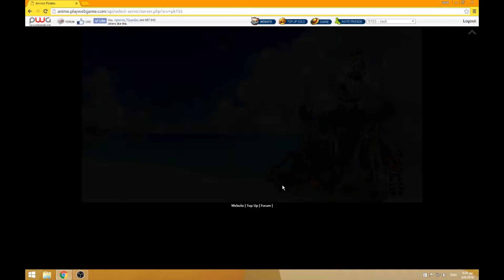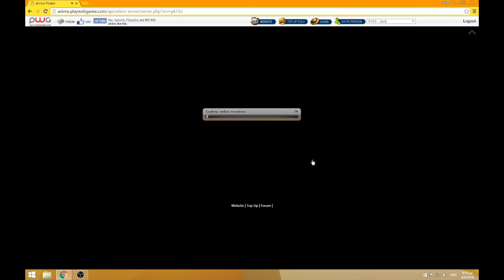Let's Play Anime Pirates Part 1: My First Youtube Video: No Commentary